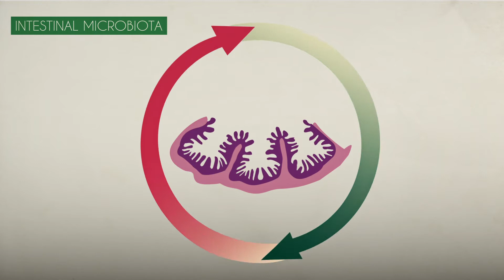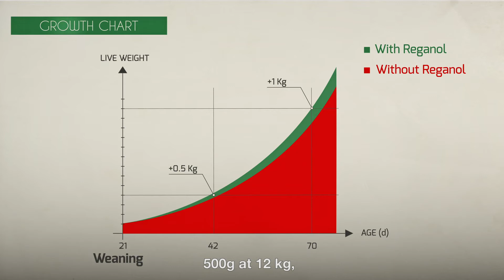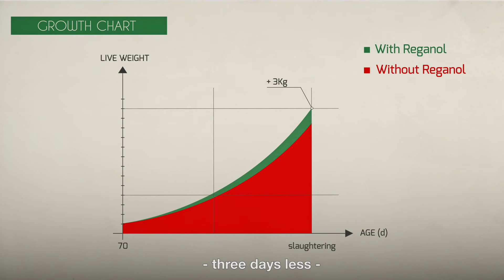EN - Reganol® : How can we manage piglet weaning stress ?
How can we manage piglet weaning stress in various feeding conditions (with or without antibiotics, zinc oxide, fish meal…)?

The various changes triggered by weaning (separation with the mother, changes of feed and environment) can have a damaging impact on piglet intestinal microbiota. These disorders can lead to inflammations and diarrheas which, in turn, affect growth performance. To secure weaning, TECHNA has designed a blend of highly concentrated extracts of aromatic plants and citrus encapsulated in a lipid matrix.

Watch this video and get advice from TECHNA feed experts on how to ensure successful weaning with Reganol®.